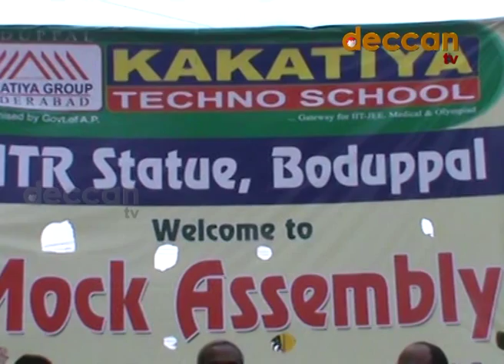దక్కన్ టీవీ - కాకతీయ స్కూల్ విద్యార్థుల మాక్ అసెంబ్లీ